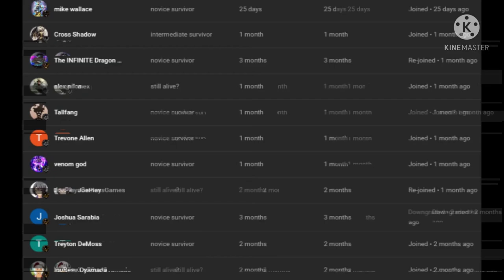what if deku was a grimm part 1